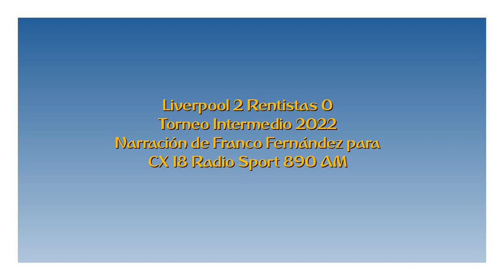Liverpool 2 Rentistas 0 - Intermedio 2022 (por Franco Fernández)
Los goles del partido, por Franco Fernández y Darío Alberti para Sport 890.